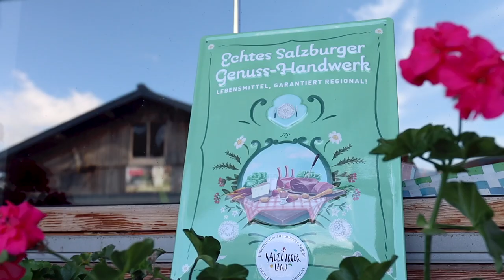Genusstagebuch #37 - mit Peter Schwarzenbacher - Landgasthof Ortner, Eben im Pongau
Heute führt uns das Genusstagebuch nach Eben im Pongau, zum Landgasthof Ortner. Dort kocht Peter Schwarzenbacher mit regionalen Zutaten. Teilweise kommen diese - wie etwa das Backhendl, das wir heute zubereiten, vom Bauernhof nebenan. Elisabeth Berger führt das Restaurant und das Hotel, ihren Eltern (Elisabeth und Anton Hölzl) gehört der zugehörige Bauernhof. Fleisch und Gemüse kommen also saisonal bedingt direkt von dort, das ist eine Liefer-Entferung von nur 60 Metern. Und auch die sonstigen Lebensmittel kommen aus Salzburg, wie etwa die Eier, die in der Küche verkocht werden. Diese bekommt Peter Schwarzenbacher von Rupert Pölzleitner aus Annaberg. Hier haben die Hennen das schönste Bergpanorama und picken in der grünen Wiese nach Futter. Die Eier brauchen wir heute für die Panade unseres Backhendls. Wie es gelungen ist? Einfach selbst reinschauen!